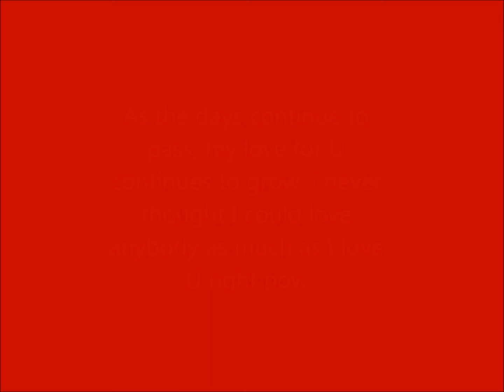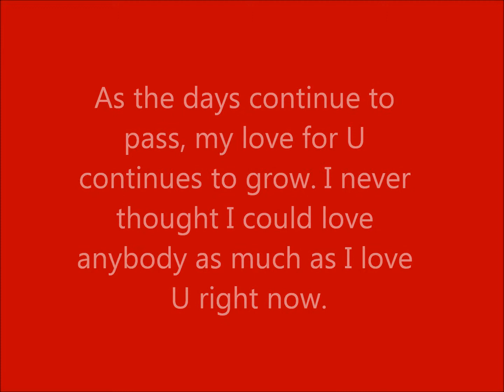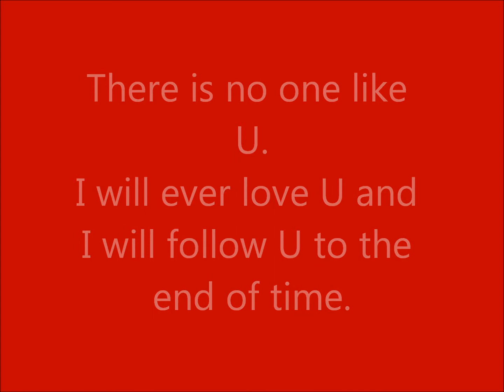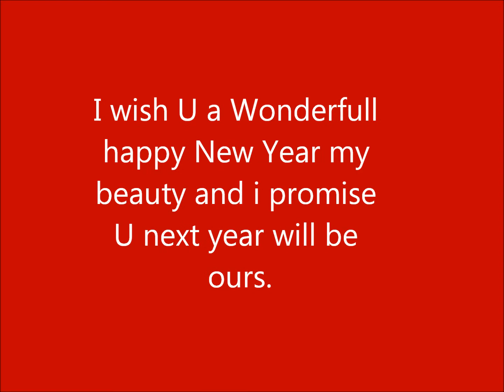M-T - I love U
Song made by fruity loops 9

Hello sweetheart
I made this song for U last week when i was thinking about U.
Sometimes it's difficult to say in word what we feel.
As the days continue to pass, my love for U continues to grow. I never thought I could love anybody as much as I love U right now.
U truly have no idea what I feel for you. U are the best thing that ever happened in my whole, entire life.

I wish I didn't have to miss U. If only U could be with me always. I know I could never be any happier.
There is no one like U.
I will ever love U and I will follow U to the end of time.
I wish you a Wonderful happy New Year my beauty and i promise you next year will be ours.
I love U Ana that 4 ever.